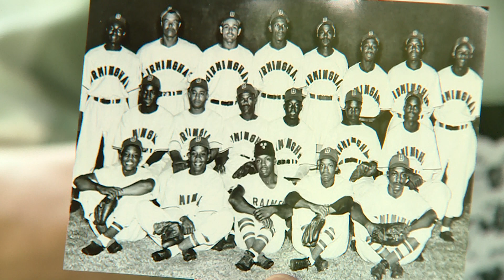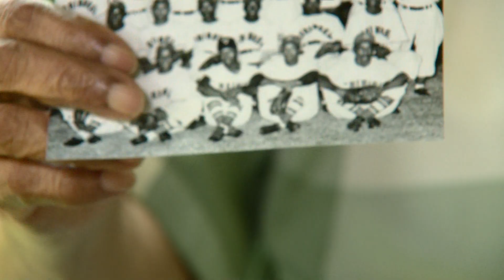Rev. Bill Greason In-Depth Interview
Rev. Bill Greason talks about his amazing life, spanning the early days in Atlanta, to breaking barriers on the baseball field, and witnessing history during World War 2.